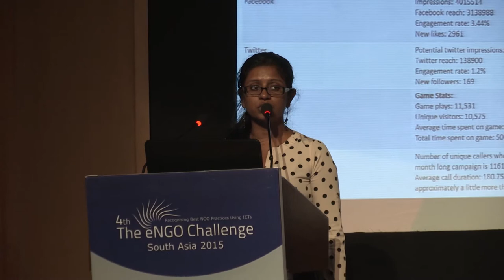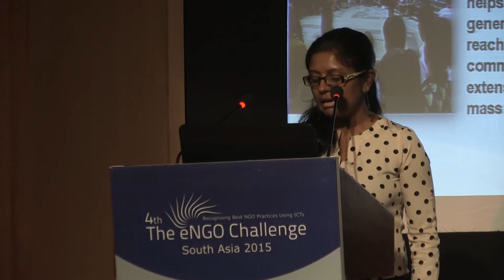social media & social commerce, ms shobha sv, multimedia ,breakthrough